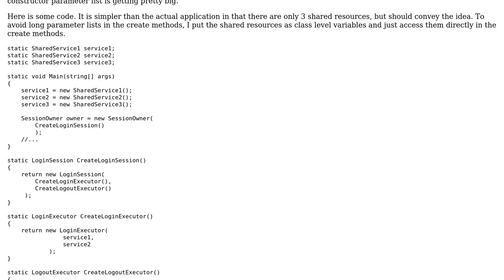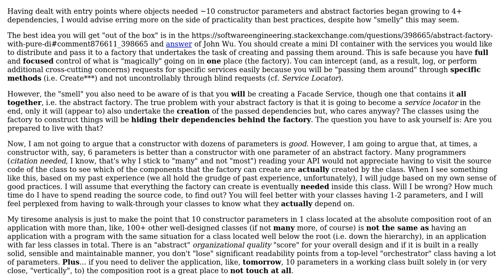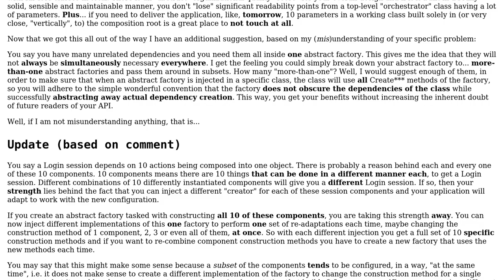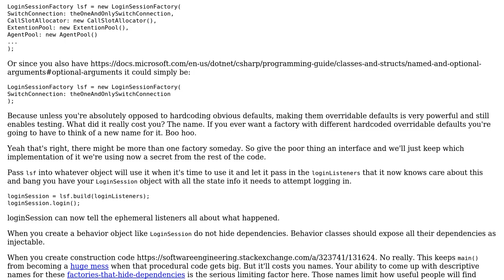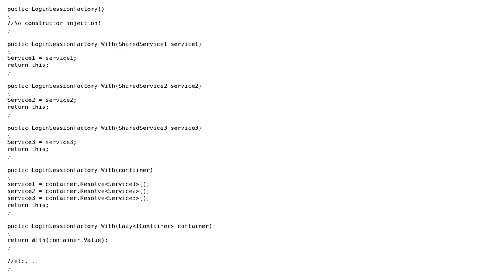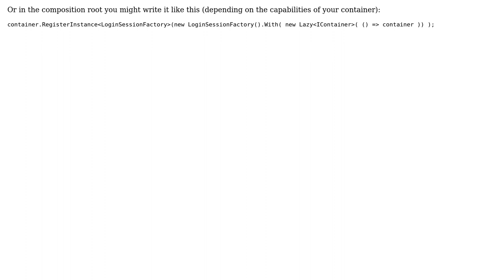Software Engineering: Abstract Factory with Pure DI (3 Solutions!!)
Software Engineering: Abstract Factory with Pure DI

With thanks & praise to God, and with thanks to the many people who have made this project possible! | Content (except music & images) licensed under CC BY-SA | Music | Images & others | With thanks to user Vector Zita user Rob L user Robert Harvey user John Wu user candied_orange and the Stack Exchange Network Trademarks are property of their respective owners. You are responsible for your own actions.